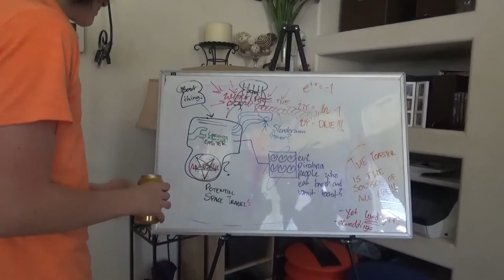Bloopers 14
Yep.